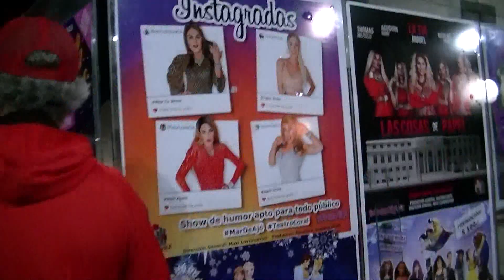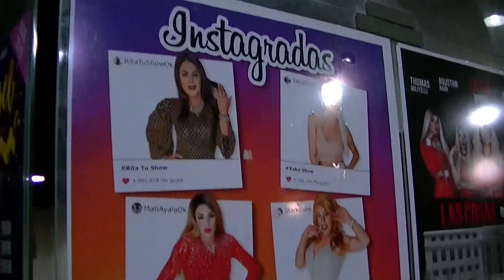Vamo' pa' la playa | LA RUSA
Hola gente, este es un nuevo video en el que realice un viaje y también le dedique un rap a alguien!!

Facaebook: (página) LA RUSA (personal) Victoria Konovalov